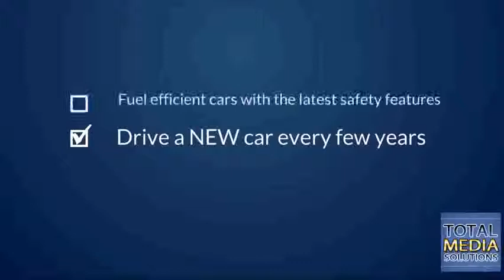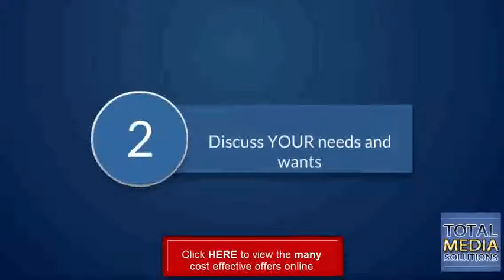Car Leasing Cardiff 02920-091524 Car Leasing Cardiff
Car Leasing Cardiff 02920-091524 Car Leasing Cardiff and indeed the whole of South Wales.  Contact Lamia Car Leasing 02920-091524 Today.

Lamia have over 40 years of experience in the motor industry. They have all the contacts to get you the best deal on a new car according to your needs and preferences.

What are some of the benefits of Contract Hire or Car Leasing as its known nowadays?
Well obviously you get a 'New Car'!
Full manufacturers warranty throughout the lease term
Modern fuel efficient cars
Up to date safety features
The option to add full servicing and tyre cover
Peace of mind with worry free motoring for the term of your lease, typically 2-4 years

Leases are available for personal or business use.

The process:-
Sit down and discuss your wants and needs
Lamia will explain all of your finance options, and help you find the right deal on the right car for you.
Total Media Solutions have dealt with Lamia Car Leasing and also know of many others. they come highly recommended

Other Related Terms (ORT)
Leasing
Car Leasing
Bad credit - how to lease
Contract Hire
Business Lease
Personal Lease
best 2 year car lease deals
how much to lease a car
24 month car lease
contract hire cardiff
car leasing for small business
cardiff car leasing company
abc leasing barry
2 year car lease specials

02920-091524